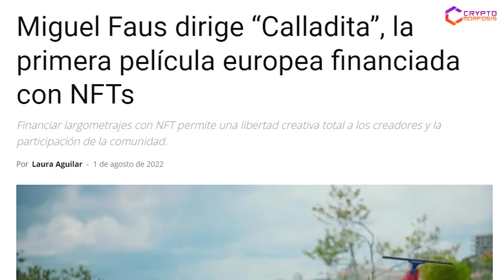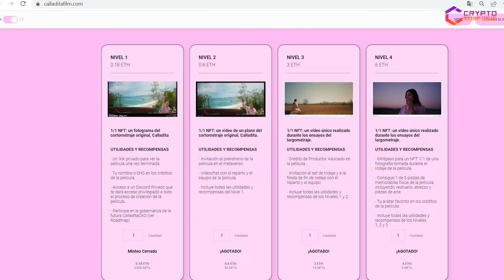PELÍCULA financiada con NFT / Calladita de Miguel Faus / FILM3 CENTER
Te contamos sobre CALLADITA, del director Miguel Faus, la primera película europea financiado con NFT´s, una iniciativa que muestra el uso de la blockchain en el cine.